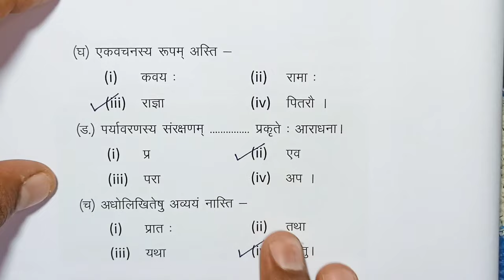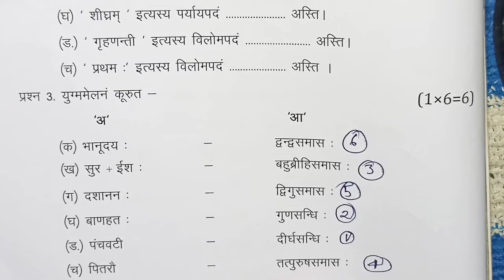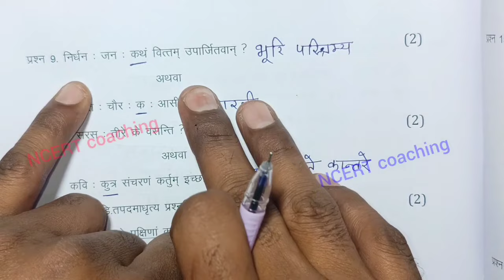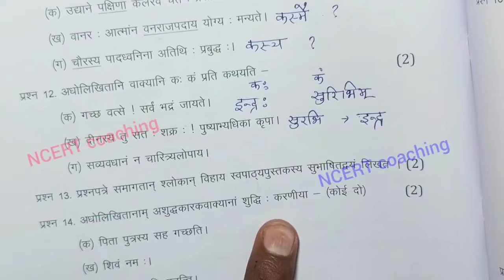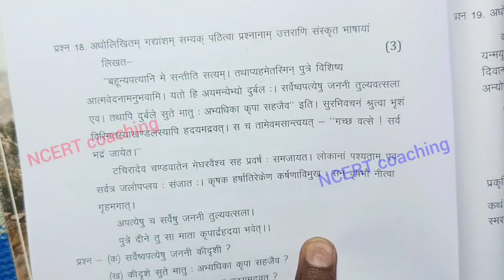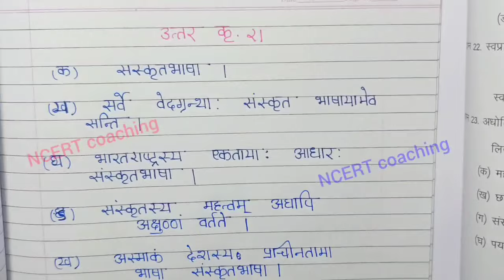class 10th sanskrit varshik paper 2025 mp board / class 10th sanskrit annual exam paper 2025